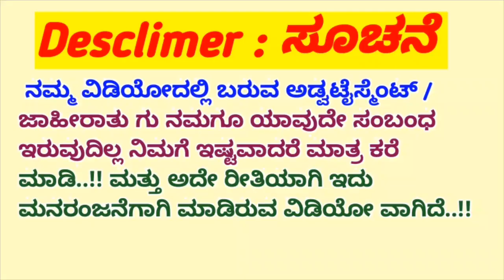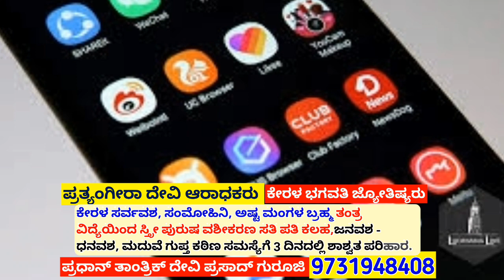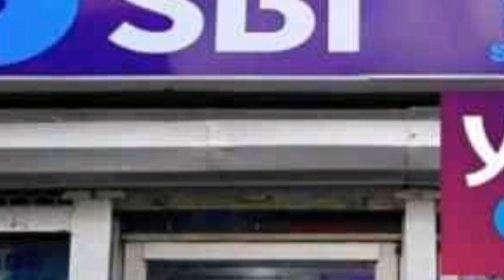ಇಂದು 22 ಅಕ್ಟೋಬರ್ : ಬ್ಯಾಂಕ್ ಖಾತೆ ATM ಕಾರ್ಡ್ ಇದ್ರೆ ಶಾಕ್ ನ್ಯೂಸ್ | ದಂಡ ಬೀಳುತ್ತದೆ ಹುಷಾರ್ | ದಸರಾ ಹಬ್ಬಕ್ಕೆ